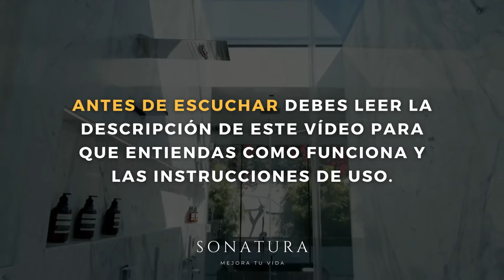Afirmaciones positivas 🤑 para ATRAER dinero ABUNDANCIA y PROSPERIDAD